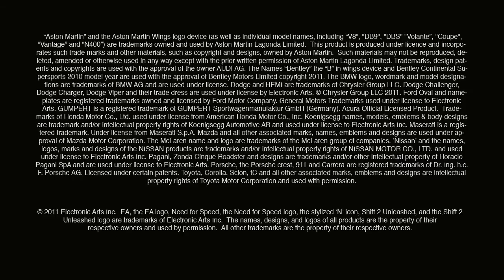Shift 2 Unleashed - Career Overview Video